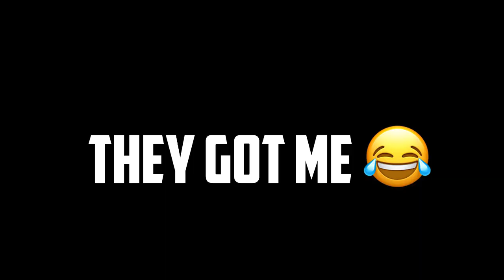PUBG Mobile Malaysia Adventure 🇲🇾 challenge of countries part 1 🤝🏻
I started a challenge with people around the world 😁
Which country should be next?🌚
more videos are coming , im sure you gonna like them :)

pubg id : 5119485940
device : Poco x6 pro
server : Europe
editor : Premier pro,Photoshop,Aftereffect and ...